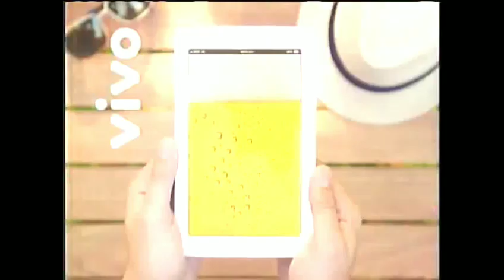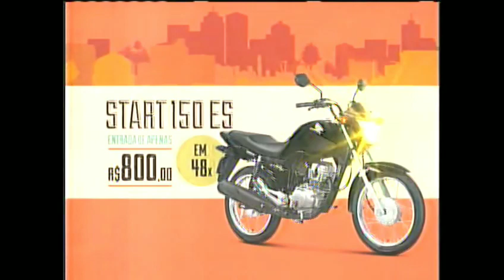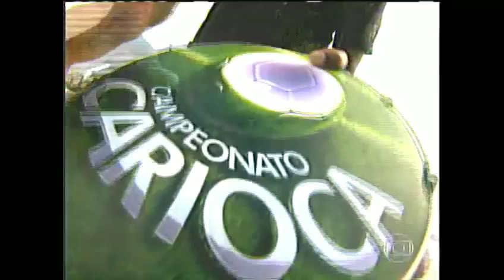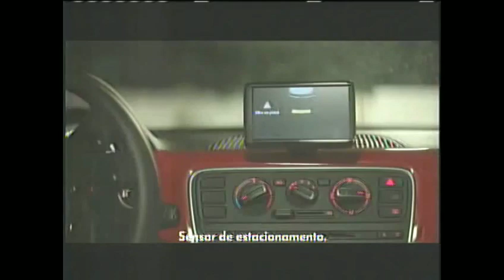Intervalos Futebol 2015 Globo (01/02/2015)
Créditos:
JIMJogosde Futebol Completo